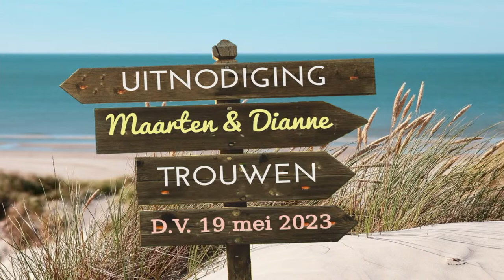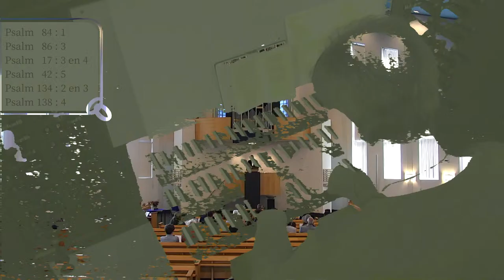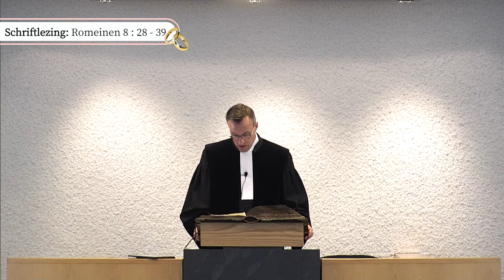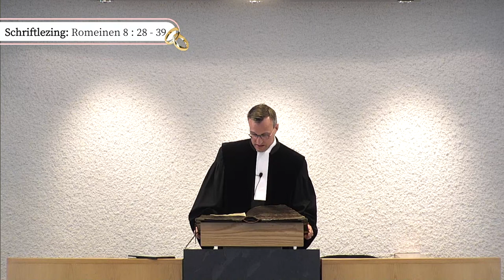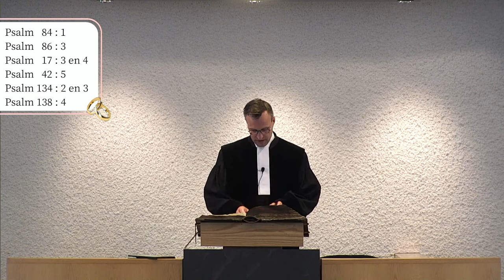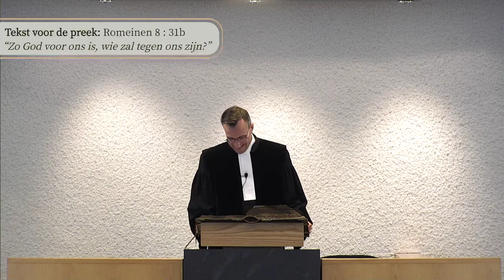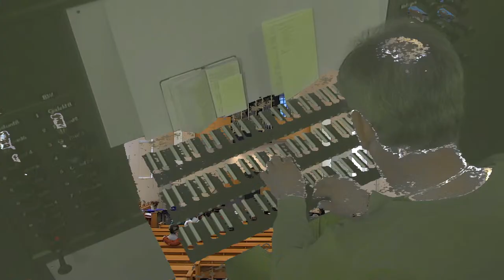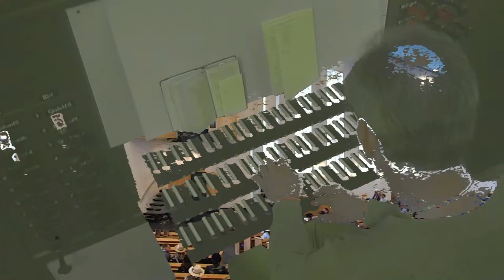Huwelijksdienst | Vrijdag 19 mei 2023 14:30 uur | Ds. A. Kos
Huwelijksdienst Maarten Vijfhuize en Dianne Sintmaartensdijk